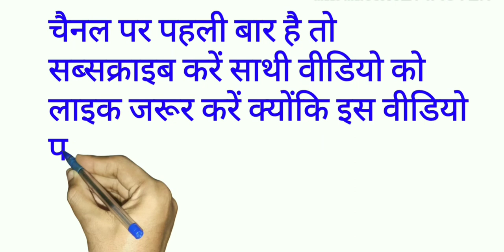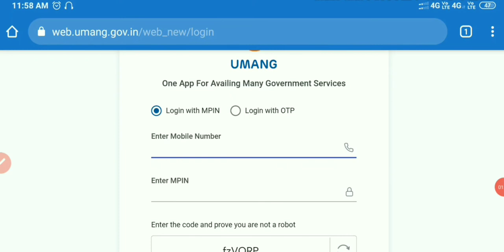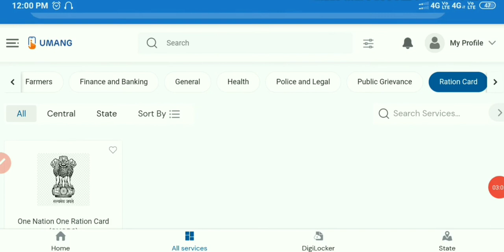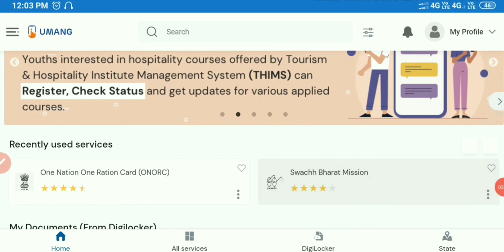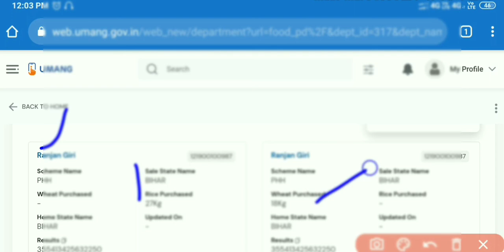राशनकार्ड मे बड़ी बदलाव मोदी सरकार ने जारी किया one Nation One Ration Card लिस्ट मे अपना नाम चेक करे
राशन कार्ड है तो ये काम जल्दी करे इस दिन तक नही तो राशन कार्ड बंद हो सकता है New Update|Ration Card अब 2021 मे नाया राशन कार्ड यहां से बनेगा|ration card kaise Apply kare|Ration Card Me Name Kaise Jode 2021 Bihar, New Update Ration Card, technical Giri Baba

Pds Dealer Salary|Ration dealer Vacancy in bihar,
Ration dealer kaise bane bihar, RationCard, Ration Card dealership apply, ration dealer Vacancy in bihar,
PDS Dealer salary, how to apply ration dealer, how to apply online ration dealer,

My Mic

My First Tripod

My second Tripod

My Mobile